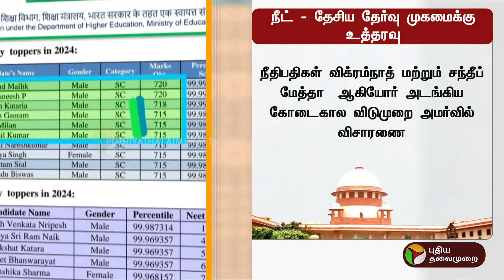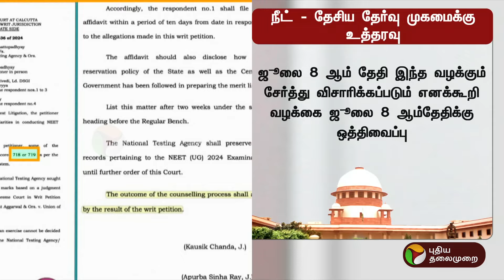நீட் தேர்வு குளறுபடிகள்.. தேசிய தேர்வு முகமைக்கு உத்தரவு! | PTT